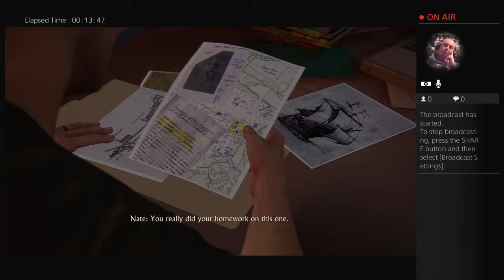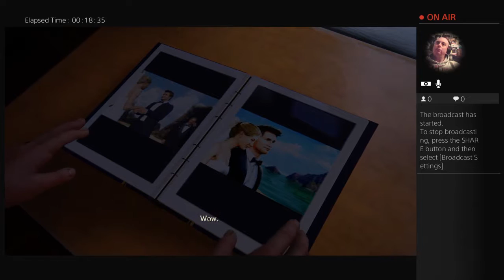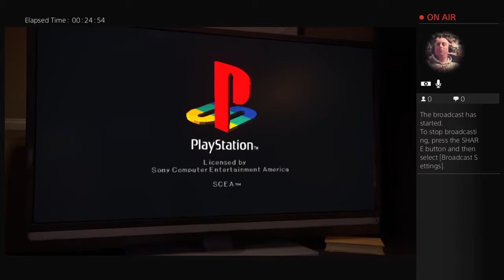Uncharted 4 let's play part 3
My name is Jim Bee Welcome to my channel, lots of Playstation and Xbox related content from instructions on setting up features to walk through plays of new and old classic games.